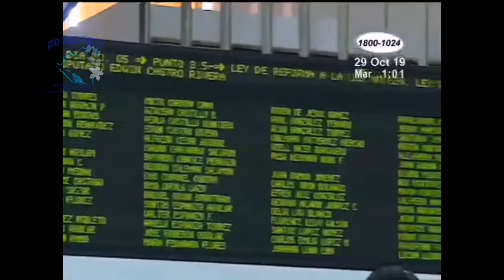Diputados orteguistas aprueban ley a favor de unión fenosa